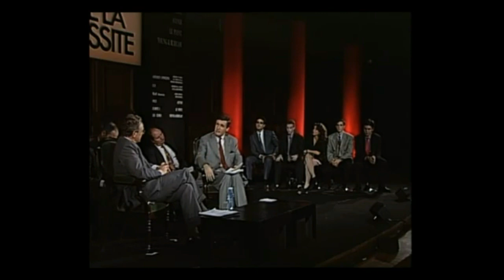George SOROS selon lui Meme Fr